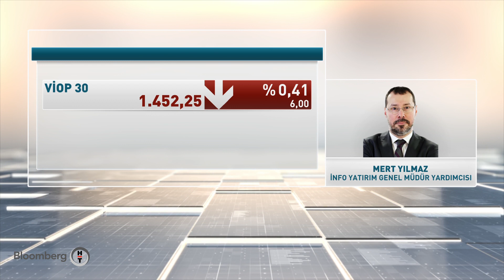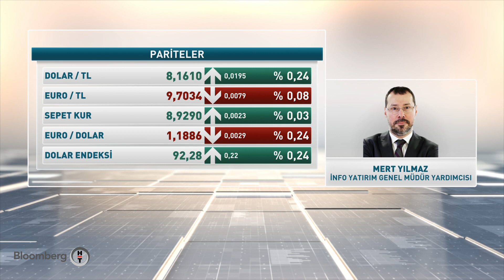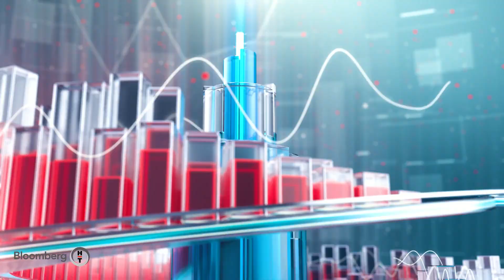"Türkiye'de büyümenin önündeki bir engel de fon eksikliği" - Yatırım Bülteni | 09.04.2021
Konuk: Prof. Dr. Haluk Levent Bilgi Üniversitesi İşletme Fakültesi